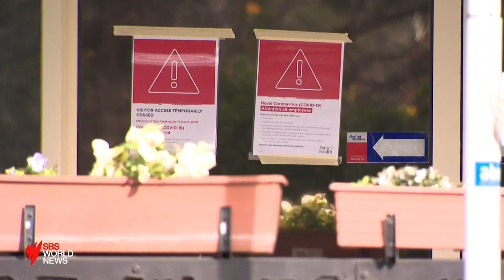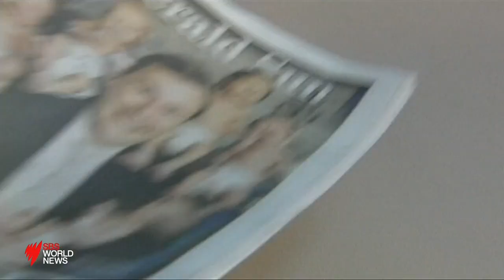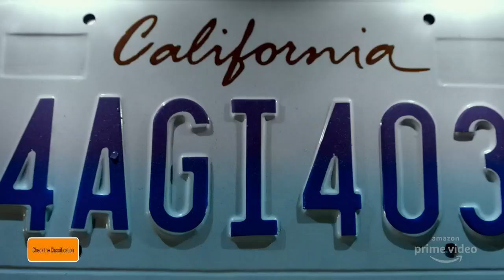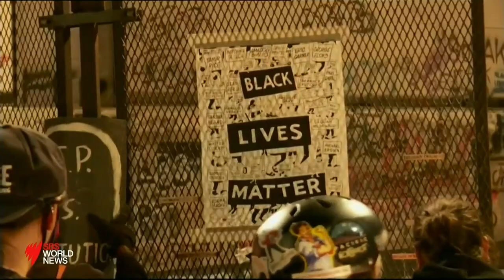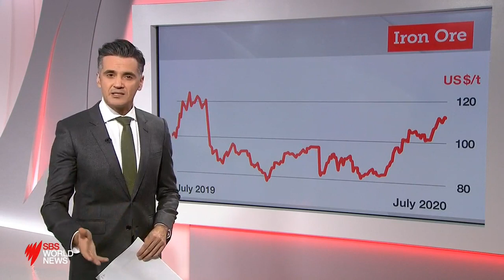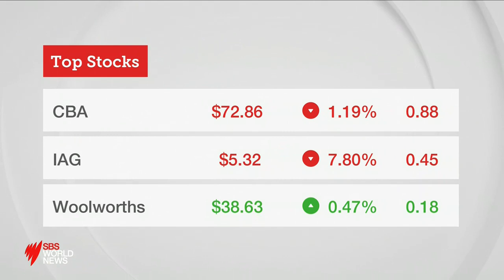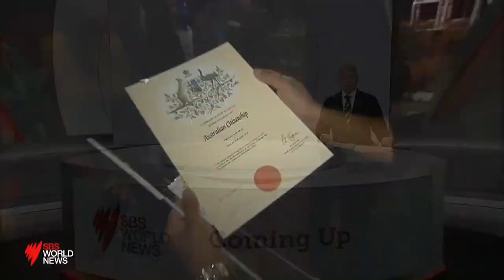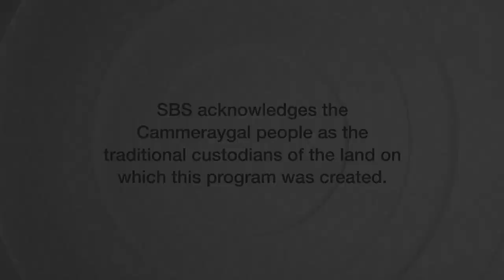SBS World News - 24/07/2020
Presented by Anton Enus